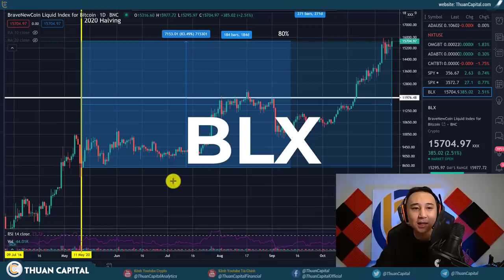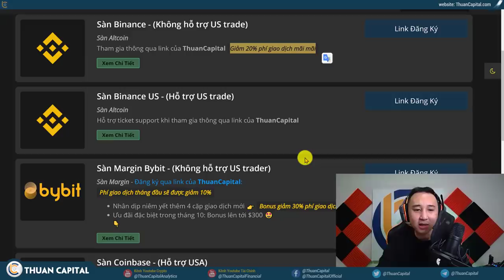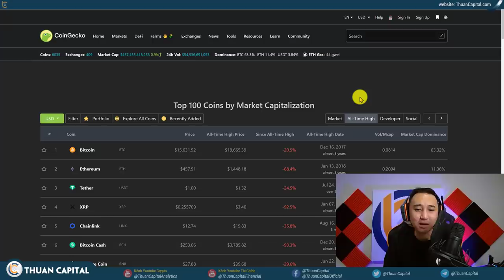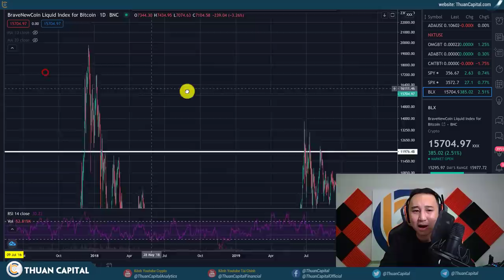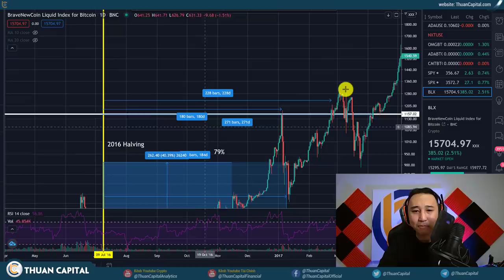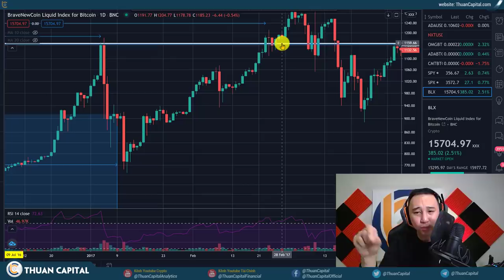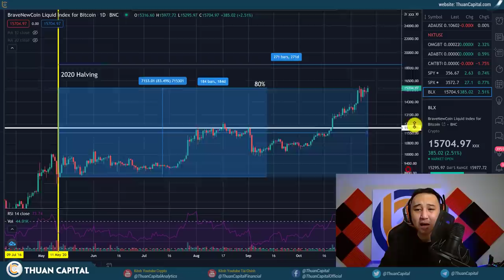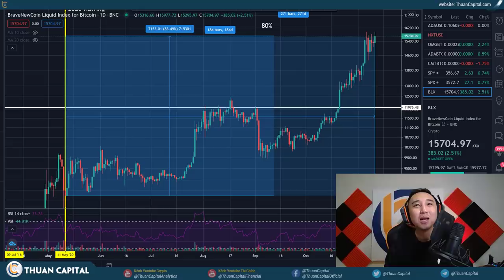(777) - 20K Đã GẦN TỚI - Đầu Tư BITCOIN CẦN XEM!!!